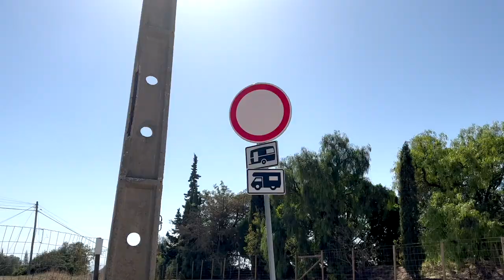Wir bekommen keinen Diesel mehr! - VANLIFE Portugal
Die Westküste von Portugal hat es uns angetan und gefällt uns deutlich besser als die Touristische Algarve Küste. Doch ist Freistehen auch hier problemlos möglich? Wir werden morgens von der Polizei geweckt und teilen unsere Erfahrung in diesem Vlog.

Außerdem besuchen wir die Stadt Porto, sehen uns dort den schönsten Mc Donalds der Welt an und einige andere Sehenswürdigkeiten.

Und dann holt uns noch ein Problem ein, dem wir nicht entkommen können. Diesel Knappheit in Frankreich zwingt uns zum Stop.

Komm mit auf unseren Reisevlog und erkunde zusammen mit uns Portugal.

Wir sind Max und Deborah und reisen gemeinsam mit unseren zwei Kindern Noah und Isabella mit 3 Hunden im 6m Kastenwagen durch die Welt. Zeigen wie vanlife zu 7. auf 8qm aussieht und nehmen euch mit auf unsere teilweise sehr chaotischen und lustigen reisen. Wenn ihr uns unterstützen wollt, würden wir uns total über ein Like oder ein Abo auf unserem Account freuen.

Unsere Spülseife
Unsere Haarseife
Unser Dutchofen
Unser Grill
Unsere Messer
Unser Geschirr
Unser E-Roller
Unsere Drohne
Unsere kleine Drohne
Unsere Kamera